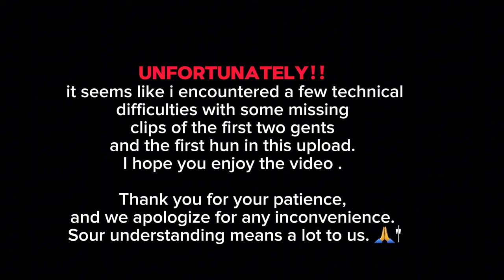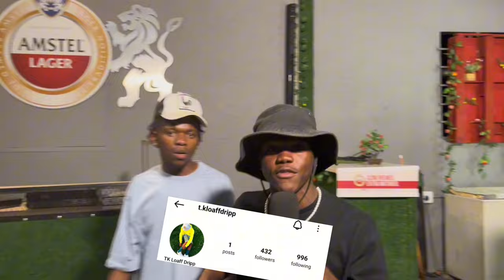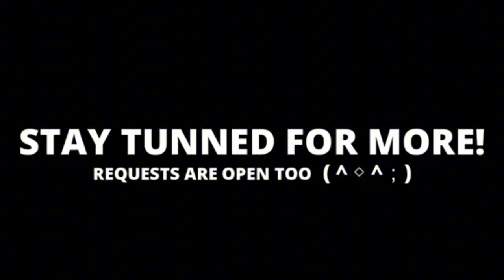Extreme Kiss, Slap Or Grab | SESHEGO EDITION | MUST WATCH 💔🤣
Today we are going to be playing kiss Slap or Grab Episode 2 and make sure you watch the first episode if you haven't.

SHOT BY

Slime.Love.All.The.Time 🐍💚